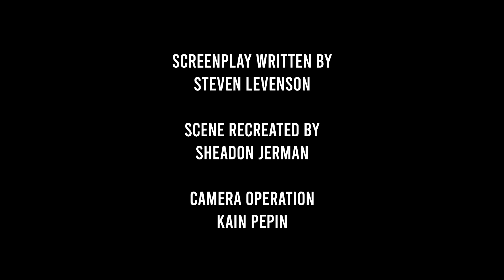tick, tick... BOOM! Opening Monologue Recreation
I recreated the opening monologue of Tick, Tick... Boom but with a more handsome man than Andrew Garfield.

Actor: Sheadon Jerman
Camera Operator: Kain Pepin

tick tick boom,andrew garfield,lin-manuel miranda,jonathan larson,rent,tick tick boom soundtrack,tick tick boom trailer,tick tick boom therapy,30/90,therapy,moondance diner,superbia,netflix film club,netflix 2021